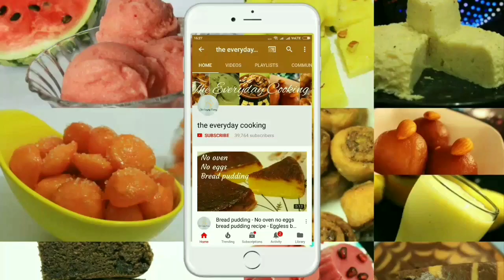Sweet and spicy ammini kozhukattai - Sweet and spicy rice balls - Kozhukattai recipe - Kolukattai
Sweet and spicy kozhukattai recipe